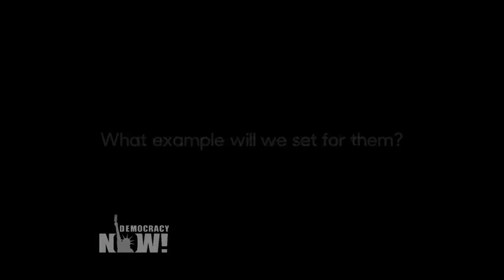Stein & Baraka to Bernie Sanders Supporters: Vote Green & Abandon the Party of War and Wall Street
- For months, Jill Stein of the Green Party attempted to push Bernie Sanders to join the Green ticket. While he ignored the call, Stein is now reaching out to Sanders supporters for their votes in November. But is Stein afraid of tipping the election toward Donald Trump? We get response from her and running mate Ajamu Baraka.